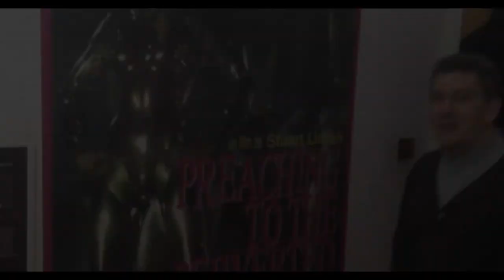Stuart Urban's Introduction to 'Preaching To The Perverted'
for the Cinekink Restoration Premiere , New York.